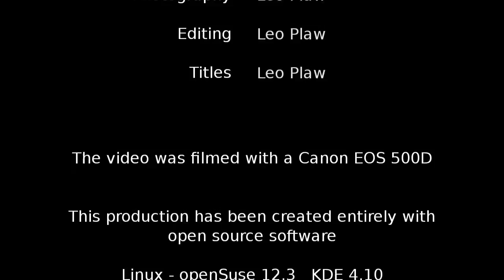Art Gives Meaning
The role of the creative, whether, artist, performer, or musician, is to give form to what is unseen, not perceived by the wider public. These visionaries are the antidote to fundamentalism. Visionaries are those who express the future, set the goals, or give the warnings to society.

Think over how much "artists" have influenced the modern world we live in now. It is the artists / dreamers who give us the wild and fantastic ideas we read as stories or view as films. These in turn inspire others to make these dreams and visions a reality.

Art also has a role in healing, in understanding our traumas, through creative expression.

Through art, we can find meaning and understanding of our life experiences.